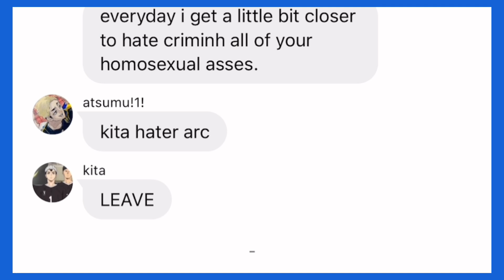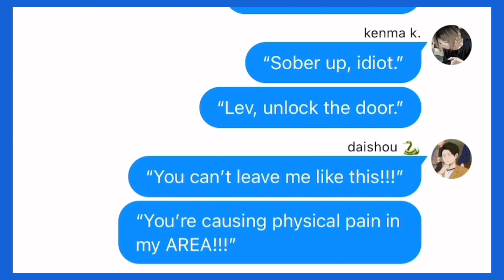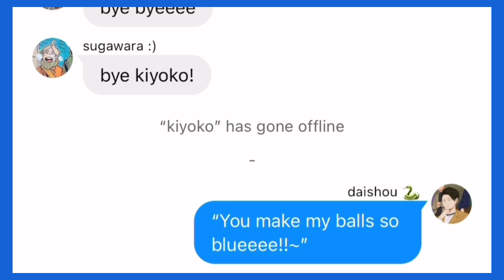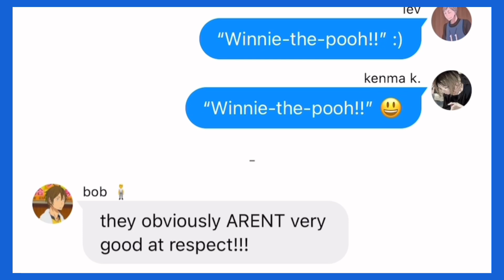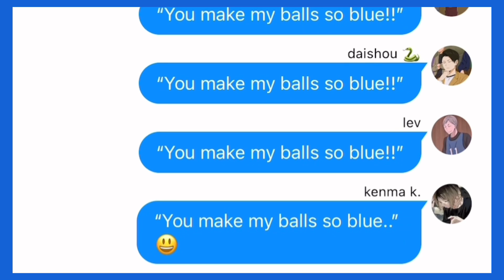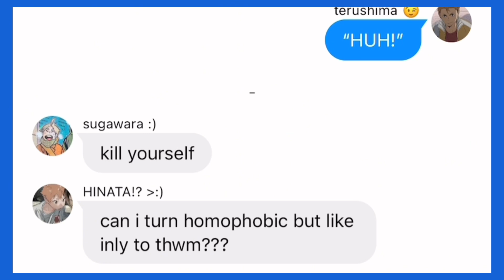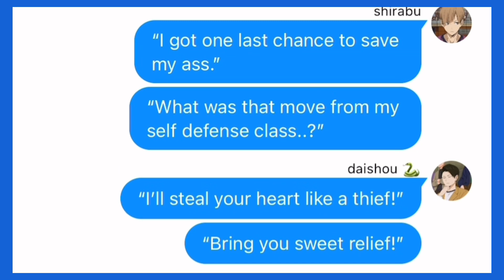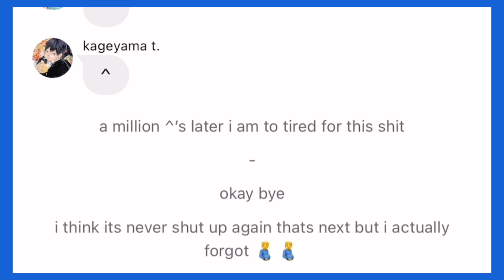blue + you’re welcome | heathers x HQ | haikyuu texts | amxity..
sorry this took a little while to edit 🙁🙁🙁‼️‼️‼️‼️ it kinda sucks so im sirry abiut that :(((

for the texts: wit
editing: capcut
thumbnail: ibis paint x
song: youtube